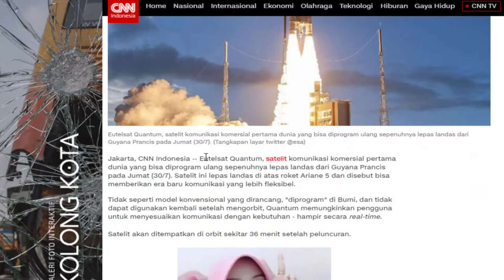EUTELSAT QUANTUM !! SATELIT KOMERSIAL PERTAMA YANG DAPAT DIPROGRAM ULANG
Eutelsat Quantum, merupakan satelit komunikasi komersial pertama di dunia yang dapat memprogram ulang. Satelit tersebut melakukan proses lepas landas dari Guyana Prancis pada Jumat (30/7). Satelit ini dapat melakukan lepas landas di atas roket Ariane 5 dan juga memberikan era baru dalam berkomunikasi jadi lebih fleksibel. Tidak seperti model konvensional yang dirancang, “diprogram” di Bumi, dan tidak dapat digunakan kembali setelah mengorbit, Quantum memungkinkan pengguna untuk dapat menyesuaikan komunikasi dengan kebutuhan hampir secara real-time